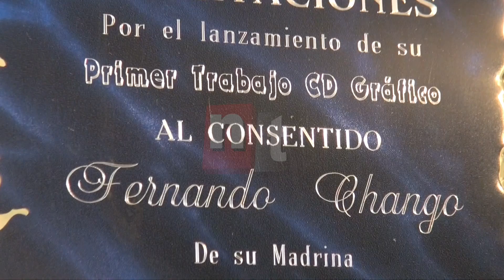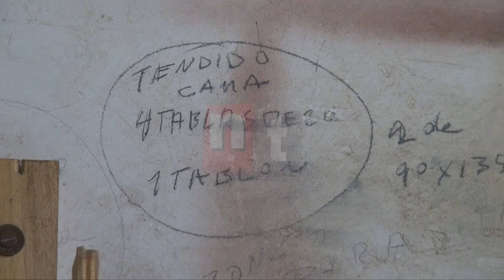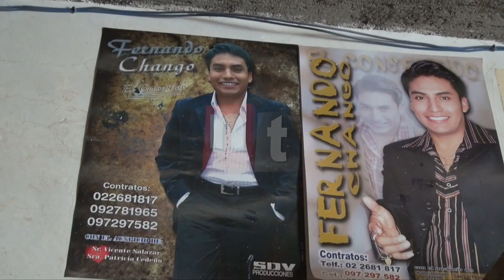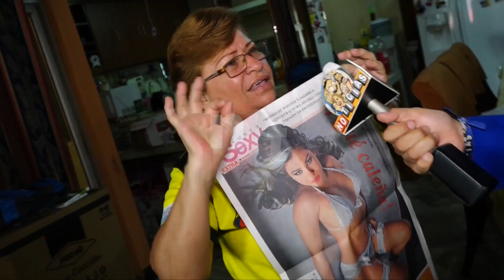programa no-ticias 24-09-2017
LO MÁS DELICIOSO DE COREA; UNA CAMPEONA HECHA CON PAPA CHOLA; Y FUERZA EN CHILE MI ECUADOR.